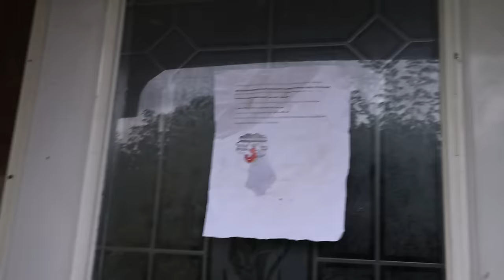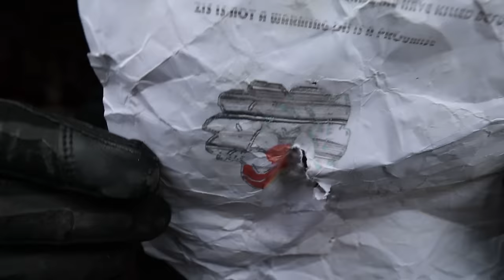HOMELESS GUY DRESSED AS IT CLOWN AMBUSHED ME AT MY ABANDONED HOUSE GONE WRONG ( DEATH THREAT)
10-I FILMED MY SELF SLEEPING ON A HAUNTED YACHT! GHOST ACTIVITY CAUGHT ON CAMERA! | MOE SARGI